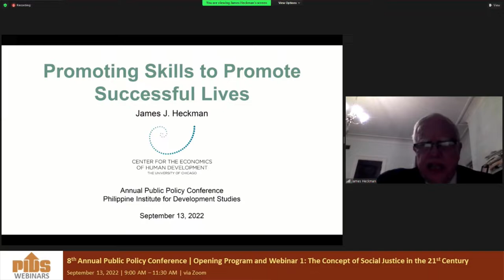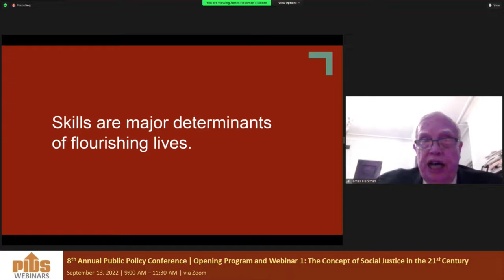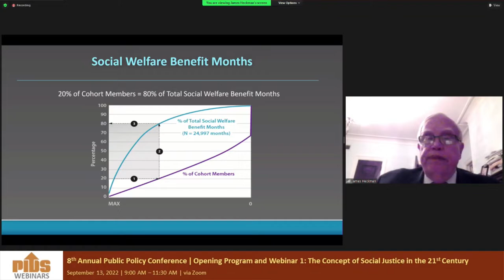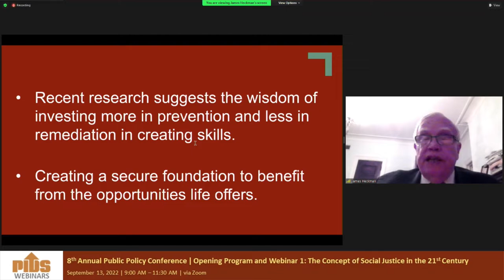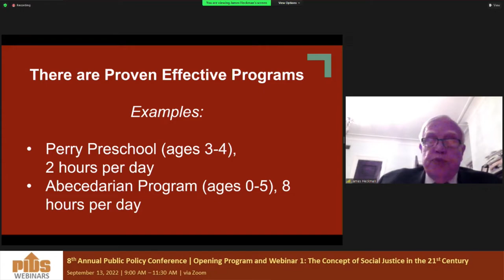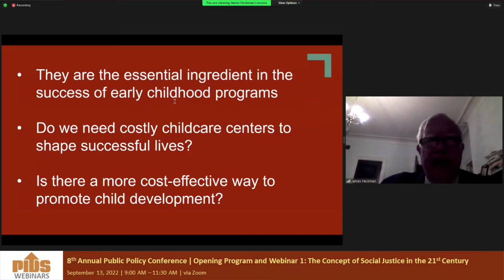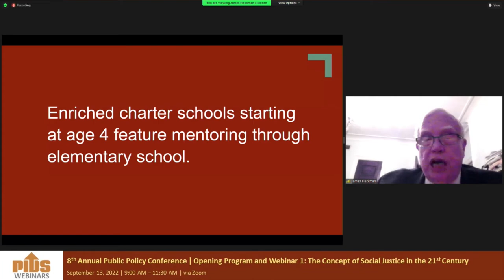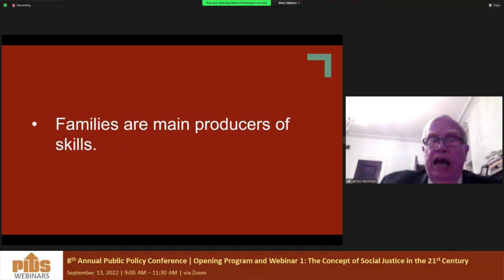8th APPC (2022): Promoting Skills to Promote Successful Lives by Prof. James Heckman